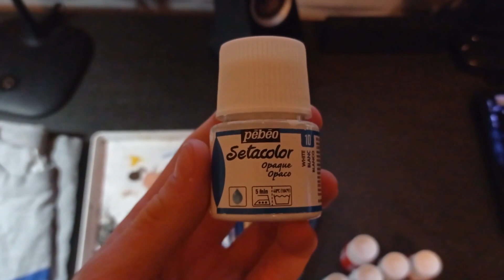Comment custom ses vêtements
Bien le bonjour / bonsoir à toutes et a tous !

Dans cette vidéo je vous explique comment je fais pour custom des vêtements / pulls, vestes ...

Bon visionnage !

-+-+-+-+(La Chaîne à suivre)+-+-+-+-

-+-+-+-+-(Musique)-+-+-+-+-

-+-+-+-+( Timeline)+-+-+-+-

00:00 - Introduction
00:12 - Le materiel
01:28 - 1ère étape
02:16 - 2ème étape
03:22 - 3ème étape
04:15 - 4ème étape
04:40 - 5ème étape
05:41 - Dernière étape
05:58 - Conclusion

-+-+-+-+(La config que j'utilise)+-+-+-+-

CPU : Ryzen 7 2700
Ram : 16 go DDR4 hyperx 2666
Stockage : 500 go SSD PNY + 4To HDD
GPU : 1660 6go oc Gigabyte
Carte mère : B450 Aorus pro
Boitier : Aerocool Shard
Alim : System power 9 bequiet 600w 80+br

-+-+-+-+(Mes réseaux)+-+-+-+-